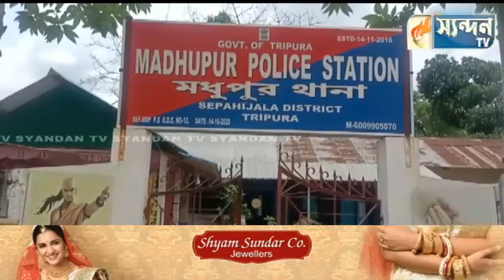গৃহবধুর রহস্যজনক মৃত্যু।